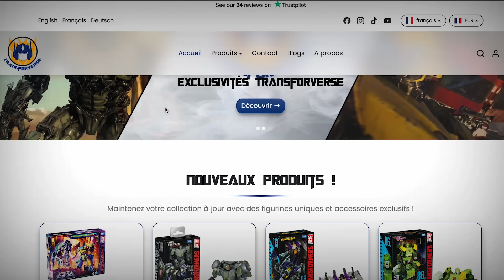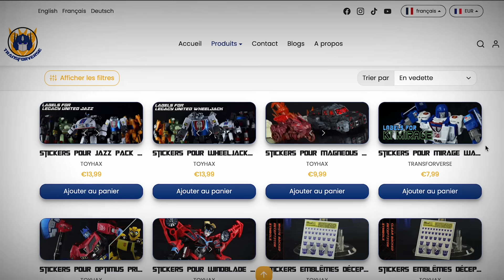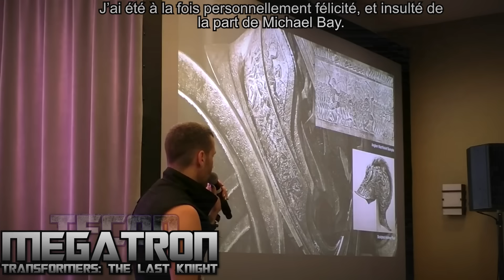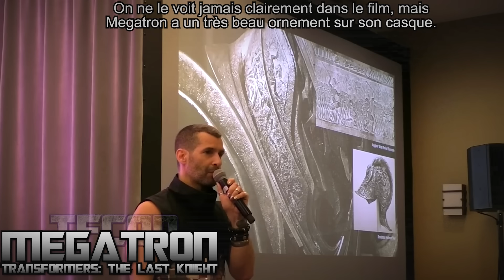COMMENT MEGATRON a CHANGÉ entre TRANSFORMERS 4 et 5 ?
0:00 Introduction
2:13 Comment Galvatron est redevenu Megatron ?
6:03 Le développement de son nouveau design
15:25 Conclusion
15:59 Outro